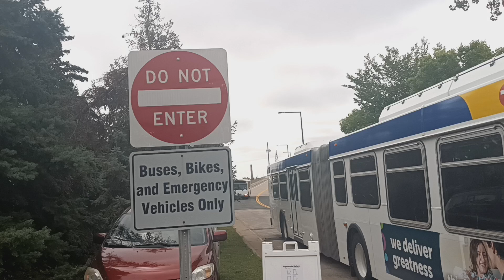Lorenz bus service ex-metro transit